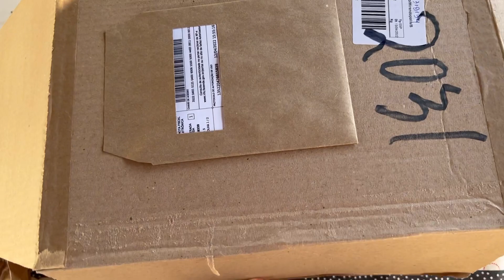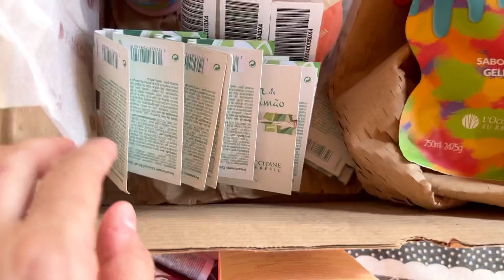Abertura de Caixa a- L’occitane au Brésil - Abril de 2022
Neste vídeo eu mostro pra vocês a abertura de mais uma caixinha da L’Occitane au Brésil